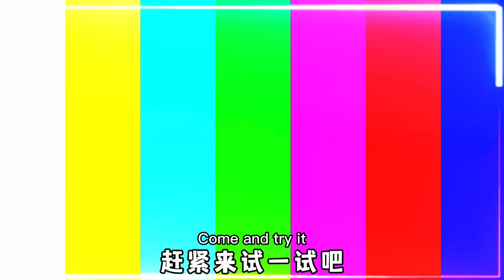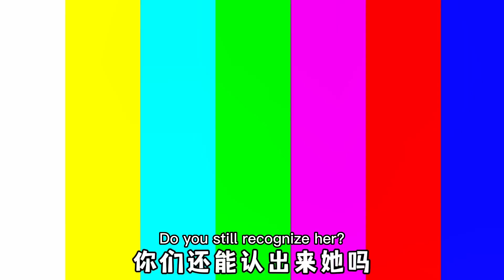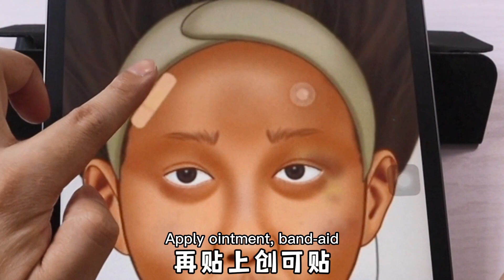解压换头画妆大PK！邋遢小哥VS流浪女，过程极度舒适【桂圆子手作坊】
解压换头画妆大PK！邋遢小哥VS流浪女，改造过程极度舒适【桂圆子手作坊】

桂圆子手作坊 解压 挤痘痘 本视频完全符合YouTube社区准则，没有任何违规行为。